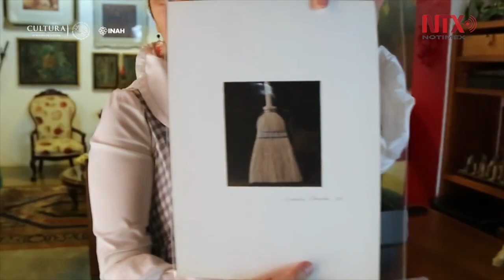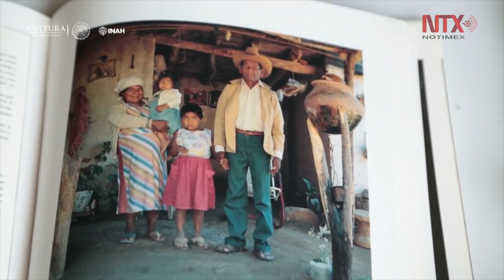Fotógrafa Lourdes Almeida será reconocida por su obra transgresora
La obra de Lourdes Almeida, quien a través de sus creaciones desarrolla una transgresión lúdica de los rígidos esquemas de los procesos fotográficos, será reconocida mañana con la Medalla al Mérito Fotográfico, en el marco del decimoctavo Encuentro Nacional de Fototecas.